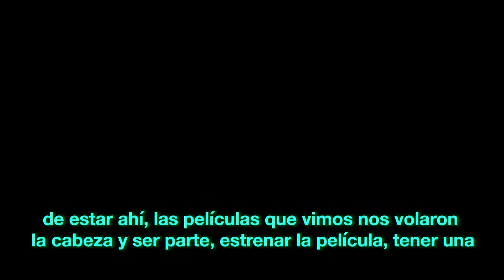El amor y la amistad toxica entre hombres | The Climb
Victor Pineda platicó con  platicó  Michael Angelo Covino y Kyle Marvin sobre el estreno de la nueva cinta de Sony Pictures Classics, que aborda la amistad masculina, el amor tóxico, la infidelidad y la comedia en una gran obra visual.